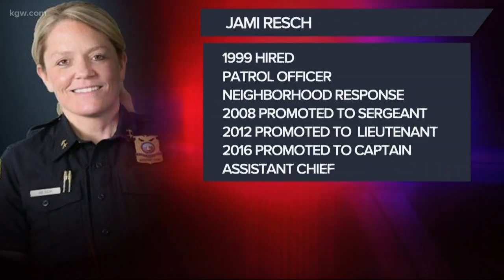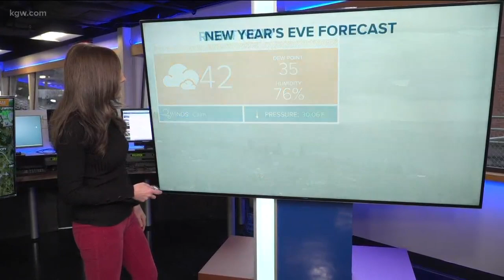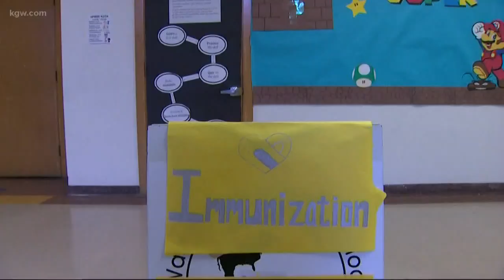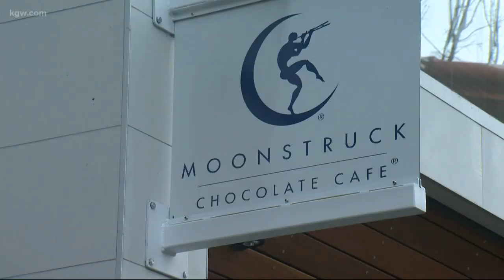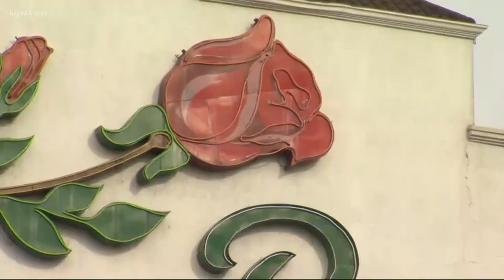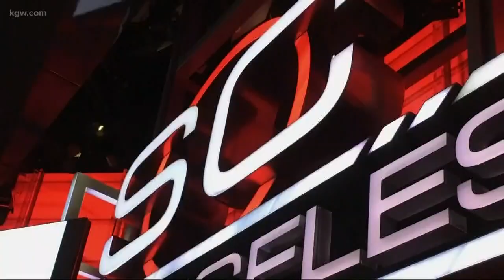Top Stories: Noon 12-31-19